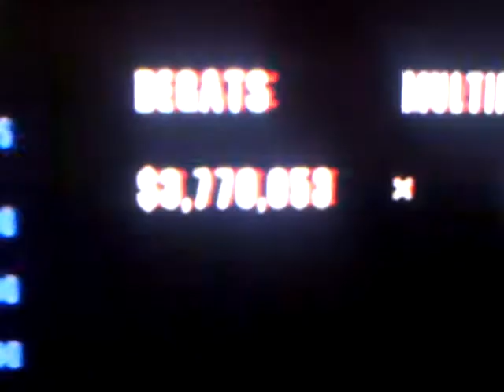Burnout 2 - crash mode - Glass Canyon/12 - 67 million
Recorded 23/02/2014
system: Playstation 2 PAL 50Hz.